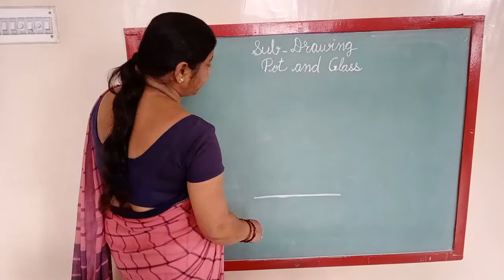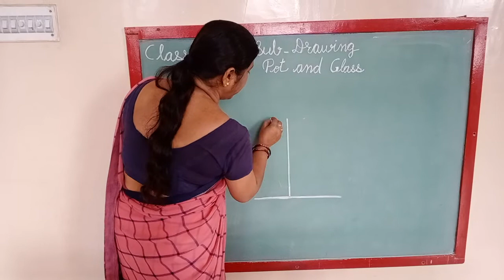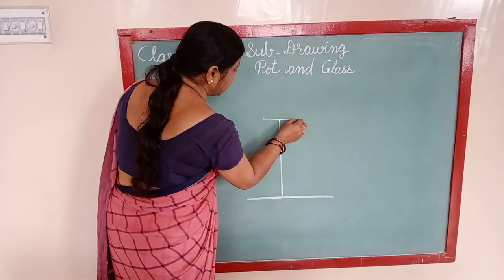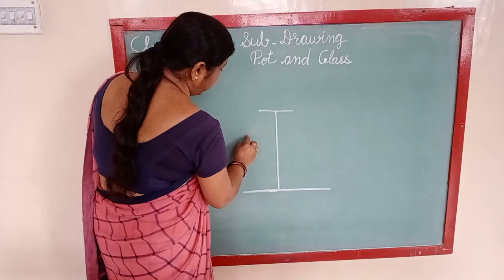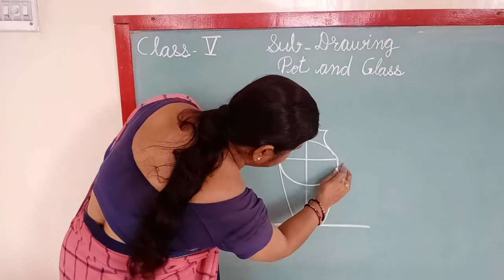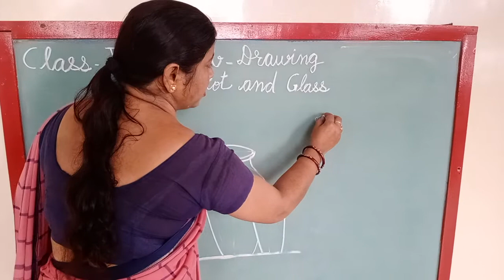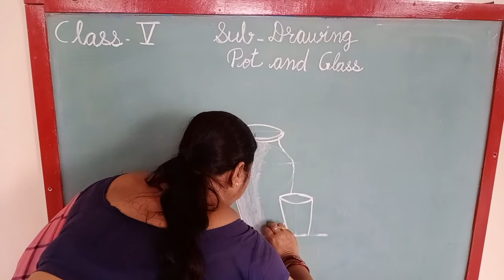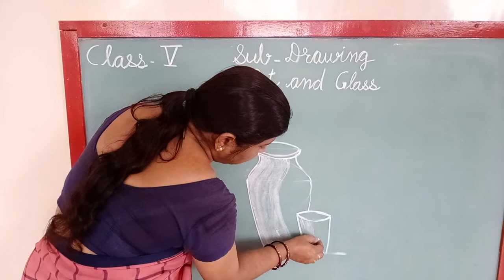Class 5 th